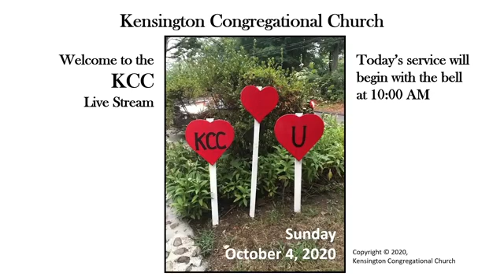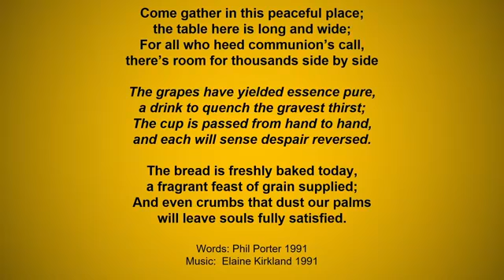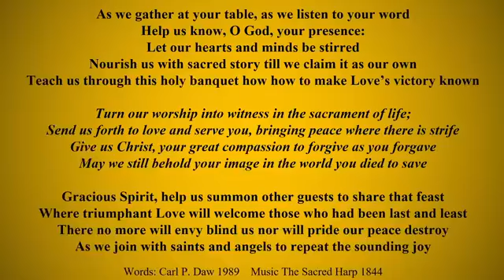KCC Service, 10-4-2020